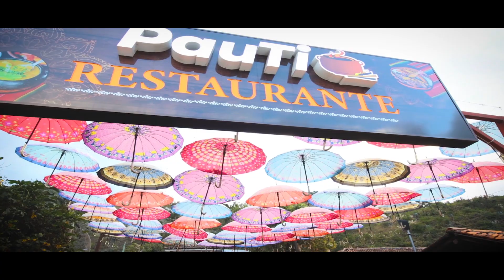Avecilla - Betty Montalvo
Les comparto este video y espero lo disfruten y lo puedan compartir, quiero dar gracias a mi grupo de bailarines quienes alegran mi video.